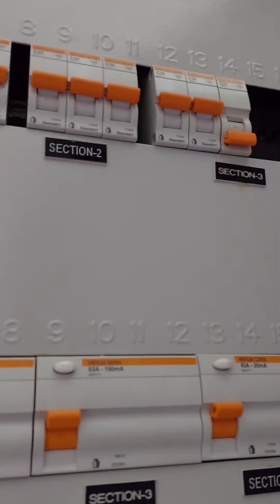طريقةغسيل مكيف إسبلت18000طن ونصف من البدايةHow to wash a split air conditioner 18000 tons and a half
ماء.ولف.محبس.تدفق.بغزارة.غزير.قوي.يصب.مستمر.حنفية.مغسلة.بيب.بيبيار.تيب.لزق.لصق.لاصق.مادة.بلاستيك.المنيوم.نحاس.براص.حديد.فيبر.دايس.تريت.شد.يشد.يرخي.قوي.لين.سميك.عريض.دقيق.طويل.مسمار.برغي.عصا.بريشر.ضغط.ضغط عالي.بيت.بيوت.طاقة.جذاب.جذابة .جيد.جيدجدا.ممتاز.لوح.خشب.تانكي.خزان.لولب.هوز.اسبانة.سكروب.ويلHow to prevent mice from entering electrical tubes بانة.مفك.يفتح.فتح.فتحة.ثقب.خرم.خبق.خرق.مثقاب مقداح.مجدح.منشار.ميشترة.كهربائي.كهرباء.طاقة شمسية.طاقة هوائية.بحر.بر.جو.سفينة حربية.طائرة طائرة حربية.برمائية.دبابة .اكل.طعام.شرب.ماء.ميكانيك.انجنير.عامل.يعمل.يشتغل.يكد.كد.قد.قدر.يهوى.يهوي.هواية. الصيد.يصيد.
يأكل.دام.يدوم .المبدع الاماراتي .المبدع.مبدع.يبدع.بدع.سيبدع.مبدعون.مبدعين .كتاب.دفتر.قلم.ليت.لنبه.فانوس.مصباح.المصباح السحري.مصباح علي بابا.مغارة علي بابا.مغارة.كهف.اهل الكهف.موسيقى عود.عطر.عيش.شكر.سكر.سكريات.خبز.اكل.طعام.ماء.شرب.شراب.فاكهة.فواكه.طحين.بيات.زوج.زوجة.رجل.فنان .مطرب.طرب.يغني.غناء.بكاء.يبكي .حماض.ححميض.قلمان.بسباس.جلجلان.كزبرة.نخي .حب.حبوب.بر.حنطة.قمح.ديزل.بترول .كاز.غاز.كهرباء.طاقة شمسية.هواء.نهر.بحر.دجلة.الفرات.مكة .المدينة.السعودية الإمارات.البحرين.قطر.الكويت.العراق.عمان.اليمن.الهند.باكستان.المحيط.البحر.الخليج.الارض.السماء.السيارات.السبع.قارة قارات.قطار.الدنيا.ادنوك.اينوك.ابكو.الصجعة.الرفيصة.سد الرخيصة.ثوبان.المنيعي.وادي النور.قور.فسيل.فسايل.سيكل.سيارة .دراجة.هوائية.كهربائية.بترول.حصى.حجر.جبس.جبسون.سلكون.اسمنت ابيض.اسود.حوض .تركيب.جلد.جلاد.خلق.لزق.خرق.اسمنت.حجر.رخام.بلاط.سراميك.كاشي.انترلوك احجاركريمة.ذهب.فضة.نحاس.المنيوم.الماس.معادن.معدن.قرطاس.مقوى.اساس.صبية.خرسالة.